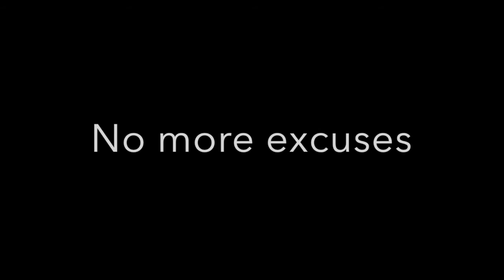OSC World Championship THIS IS IT